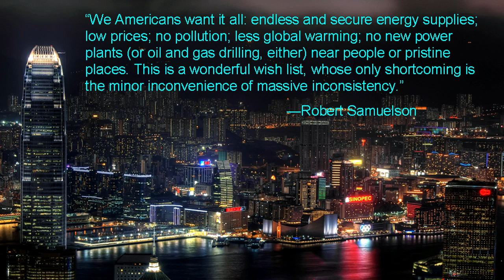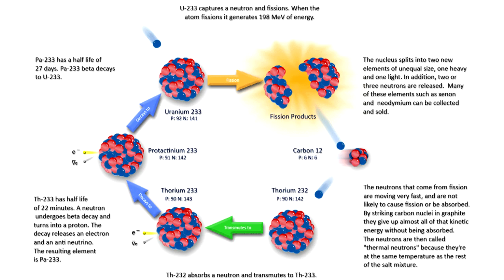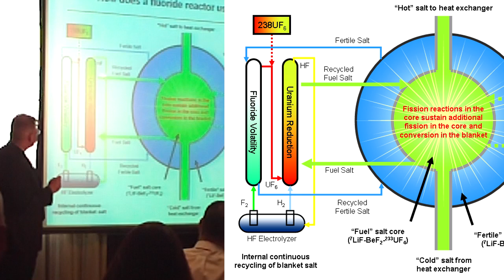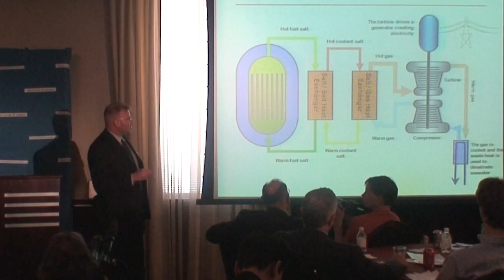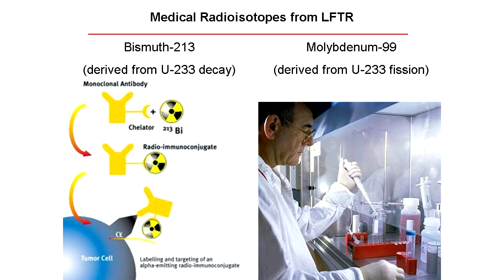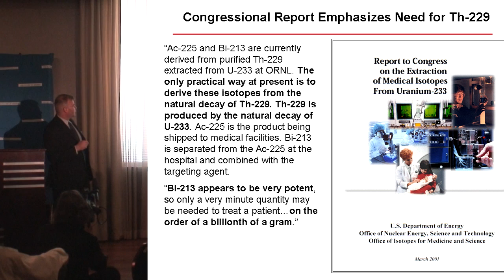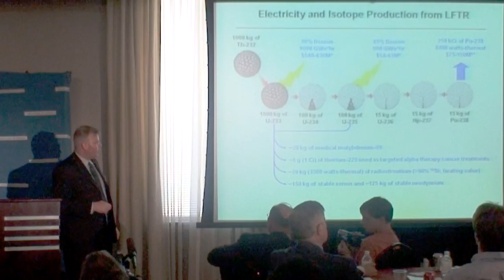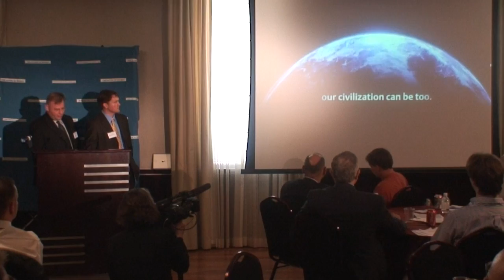Kirk Sorensen - Introduction to Flibe Energy @ TEAC3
Presented at the 3rd Thorium Energy Alliance Conference, in Washington DC. Kirk Sorensen & Kirk Dorius announce creation of Flibe Energy, a company devoted to making energy from thorium a reality, via the Liquid-Fluoride Thorium Reactor (LFTR).

is a doc created (in part) from this footage. Watch "LFTR in 5 Minutes - THORIUM REMIX 2011"